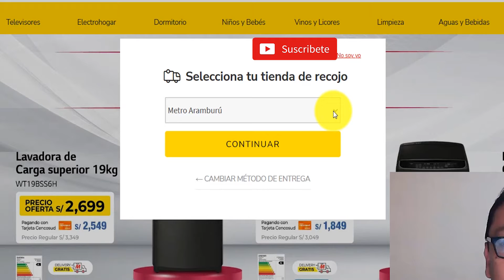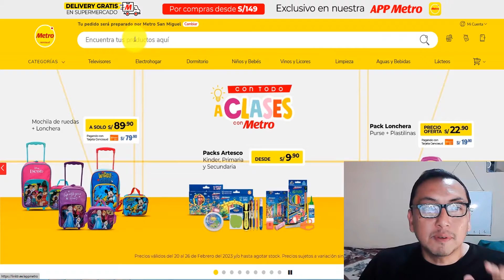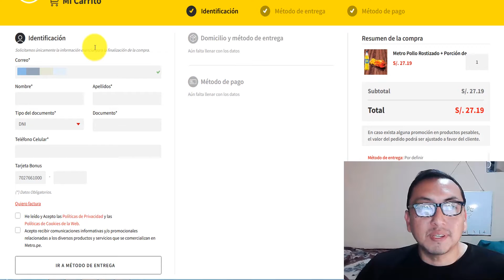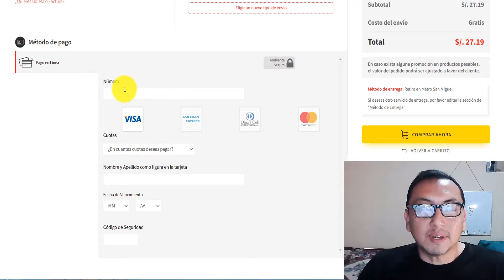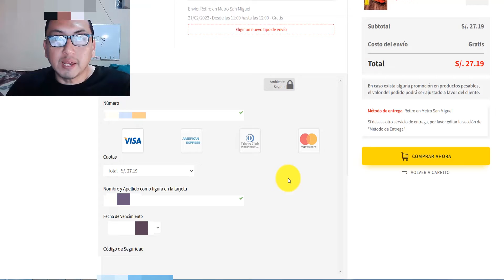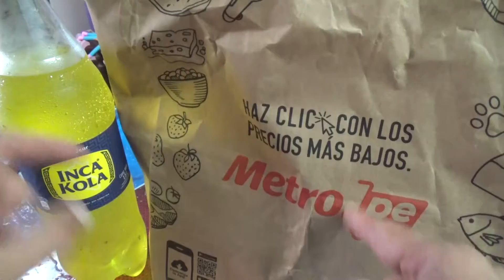COMO COMPRAR POLLO a LA BRASA en "METRO" y RECOJER en TIENDA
HOLA CAPULLINES , HOY TE ENSEÑARE COMO COMPRAR ONLINE TU RICO POLLO A LA BRASA EN SUPERMERCADO METRO Y RECOJERLO EN LA TIENDA MAS CERCANA A TU DOMICILIO DE MANERA FACIL.

PARTES:
00:00 INTRO
00:28 SELECCIONAR TIENDA METRO
00:41 SELECCIONAR METODO DE ENTREGA
00:50 SELECCIONAR TU TIENDA MAS CERCANA
01:14 BUSCAR EL POLLO A LA BRASA
01:29 SELECCIONAR LA OFERTA DE POLLO A LA BRASA
01:49 DETALLES DEL PRODUCTO
02:02 IR AL CARRITO DE COMPRAS
02:23 LLENAR DATOS PERSONALES
02:45 COLOCAR DOMICILIO
02:52 QUIEN RECIBIRA EL PEDIDO?
03:21 SELECCIONAR FECHA DE ENTREGA
03:29 SELECCIONAR HORA DE ENTREGA
03:43 SELECCIONAR METODO DE PAGO
04:12 PEDIDO CONFIRMADO CON EXITO
05:02 VOY A RECOJER EL PEDIDO
05:26 UMBOXING DEL POLLO A LA BRASA
07:03 PROBANDO EL POLLO
08:06 SUSCRIBETE Y DALE LIKE !